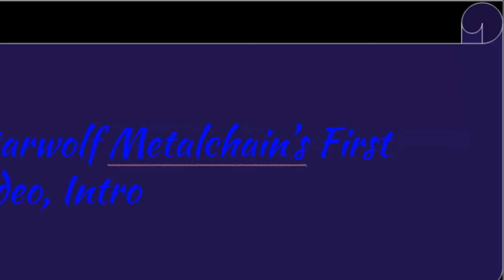Introduction! Welcome all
If you have any suggestions on what episode I should review first, how I can improve my quality(that's free), or anything in general that could help out I would be very grateful.